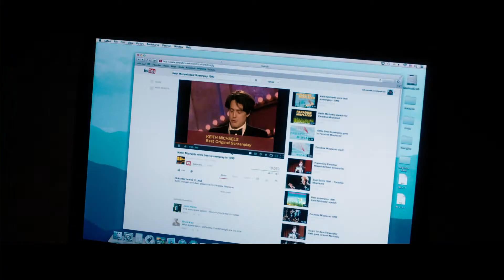Wie schreibt man Liebe? Trailer HD deutsch / german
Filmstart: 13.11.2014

Drehbuchautor Keith Michaels (Hugh Grant) hatte alles, einen Oscar®, Geld und Ruhm. Außerdem versprühte er diese unwiderstehliche Mischung aus britischem Witz und Charme. Doch das ist lange her: Nach einigen Flops ist er geschieden, pleite, ohne Aussicht auf neue Aufträge und mitten in einer ausgewachsenen Midlifecrisis. Sein letzter Ausweg: Er soll am College von Binghamton, einem verschlafenen Ostküstenort, einen Drehbuch-Kurs geben.
Doch kaum angekommen, beginnt er - ganz standesgemäß - eine Affäre mit seiner Studentin Karen (Bella Heathcote), verkracht sich mit einer humorlosen, aber einflussreichen Kollegin (Allison Janney) und auch der Unterricht läuft mehr als holprig. Aber dann trifft er Holly (Marisa Tomei), die ihm nach und nach den Kopf verdreht – und die Fassade des coolen Drehbuchautors beginnt zu bröckeln…